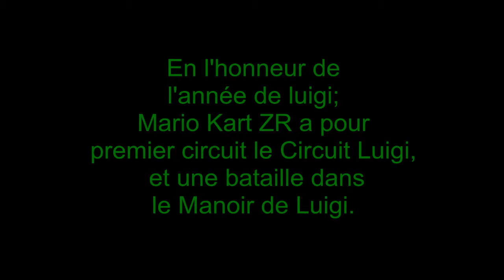Mario Kart ZR (L'année de Luigi ; The Year of Luigi)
Mario Kart ZR fait honneur à l'année de luigi.
Mario Kart ZR honors the Year of Luigi.